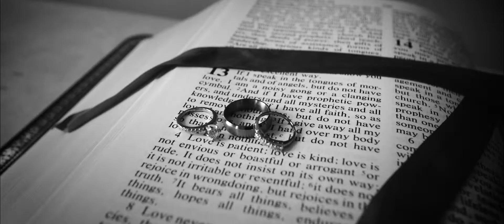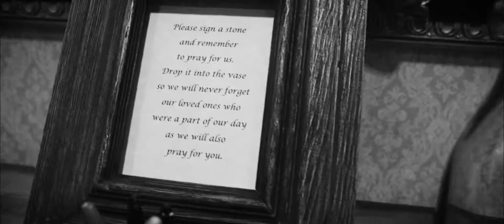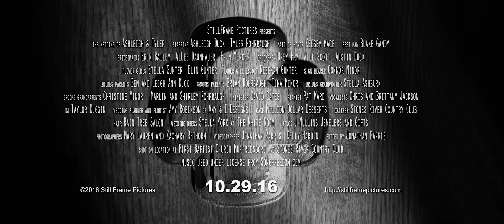Ashleigh & Tyler - Murfreesboro Wedding - Stones River Country Club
The highlights for Ashleigh and Tyler's timeless wedding! At First Baptist Church and the Stones River Country Club in Murfreesboro, TN.